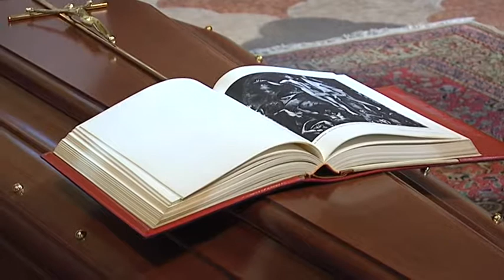Funerali S.E. Mons. Maffeo Ducoli - Vescovo Emerito di Belluno - Feltre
Questa mattina, nella basilica di Santa Anastasia a Verona il patriarca di Venezia, mons. Francesco Moraglia, ha celebrato le esequie di mons. Maffeo Ducoli. Nativo di San Mauro di Saline, in provincia di Verona, il pastore si è spento nei giorni scorsi all'età di 94 anni a Negrar. Per 20 anni vescovo di Belluno-Feltre, mons. Ducoli ha guidato la diocesi in un delicatissimo momento di passaggio, con una intensa azione pastorale.

Interviste a:

Mons. RENATO DE VIDO
Già Segretario di mons. Ducoli

Don PIETRO BEZ
Già vic. Generale di mons. Ducoli

Servizio di Sara Fornari